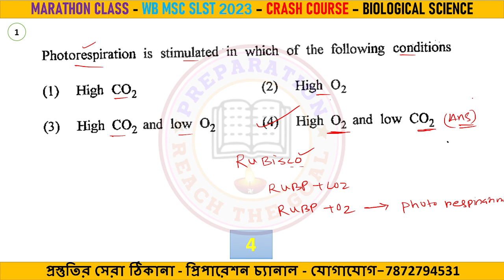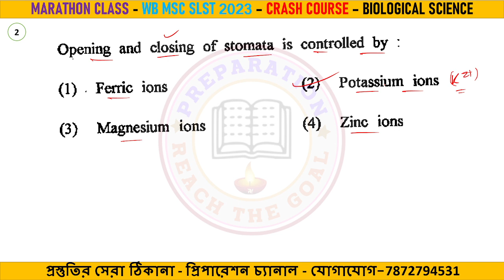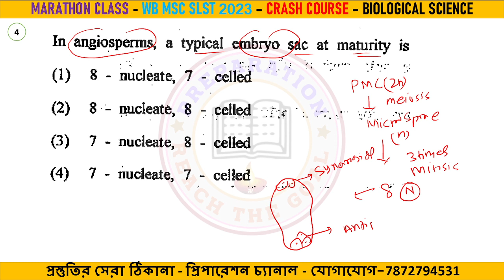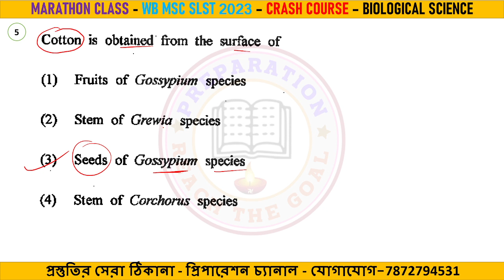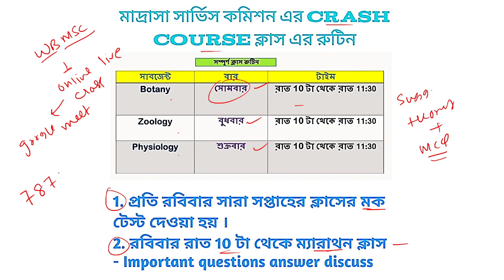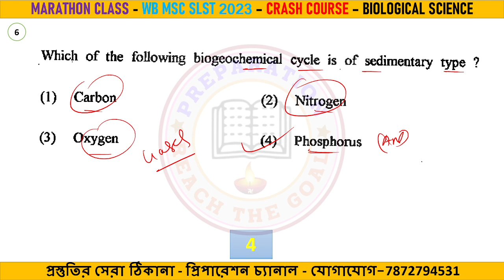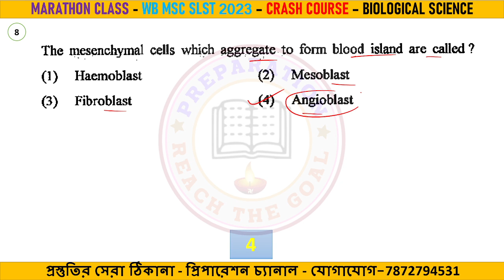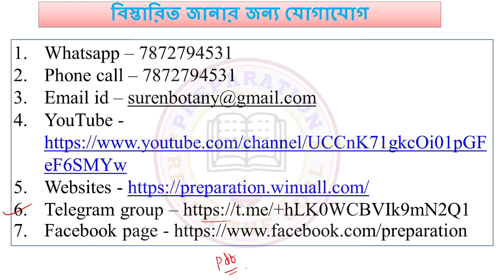|| CLASS 3 || CRASH COURSE || 7TH SLST BIOLOGYCAL SCIENCE || PREPARATION ||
WB MSC SLST BIOLOGICAL SCIENCES CRASH COURSE
যারা এখনও JOIN হতে বাকি আছো, তোমরা যোগাযোগ করো JOIN করার জন্য।। এই কোর্সে তোমরা 100% বেনিফিট পাবে।
এই কোর্সে থিওরি এর পাশাপাশি MCQ QUESTION ANSWER DISCUSSION করা হয়। সাথে ম্যারাথন ক্লাস এ JOIN করার সুযোগ থাকছে।
WB MSC BIOLOGICAL SCIENCE CRASH COURSE
 || SLST LIFE SCIENCE || ONLINE CAOTCHING || PREPARATION ||
|| WB TET 2022 || PREPARATION || COATCHING ||
 PREPARATION YOUTUBE CHANNEL এর পক্ষথেকে আয়োজিত অনলাইন কোর্স। Google meet এ অনলাইন coatching দেওয়া হবে।